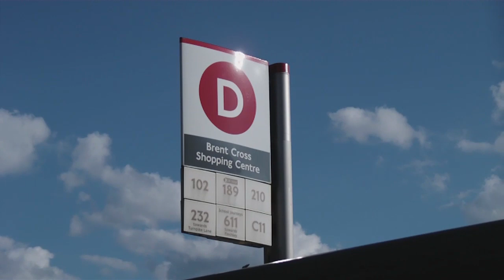102 to Edmonton Green - London Bus Routes (Timelapse 004)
Please have annotations ON to navigate videos and jump routes!
London Bus Routes Project - established 2010.

Selected routes showing genuine bus journeys in London, UK.

London Bus Routes - Join The Journey

00:14 Bus 102 Arriving
00:53 Hendon Football Club
01:07 Cleveland Gardens
01:50 Golders Green Station
02:31 Henlys Corner / Addison Way
03:33 Market Place
03:51 East Finchley Station
04:55 Muswell Hill
06:06 Bounds Green Station
07:05 Cambridge Roundabout / Kendal Gardens
07:37 Angel Corner
07:58 Edmonton Green Police Station
08:09 Edmonton Green Bus Station

Track 1: Angel of Hope
Track 2: Our Moon